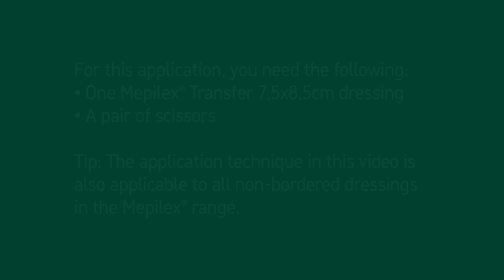How to apply Mepilex Transfer to the toe